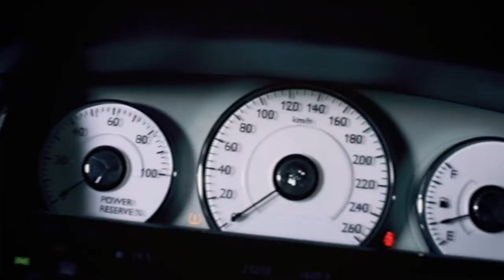Rolls Royce Ed